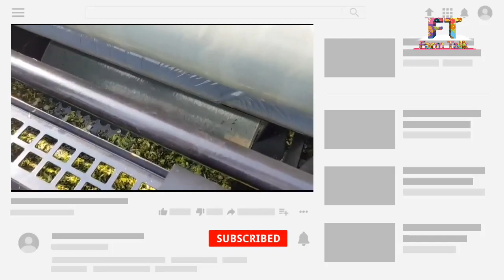गाय भैंस का दूध कैसे बढ़ाएं दूध उत्पादन लागत कम करने के लिए Silage कहाँ से खरीदें Dairy Farming india